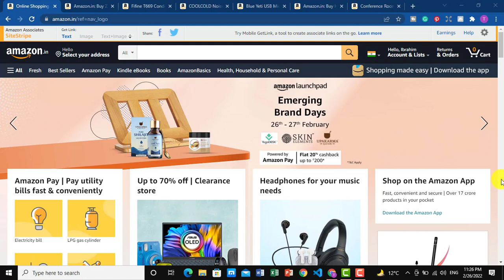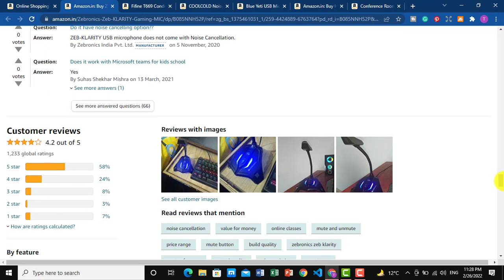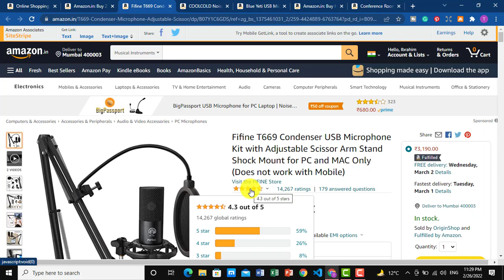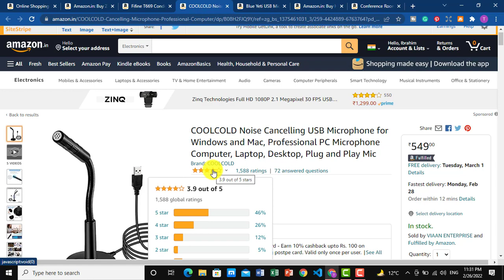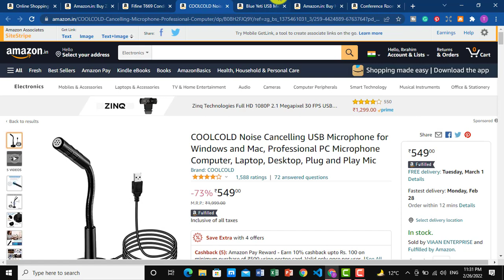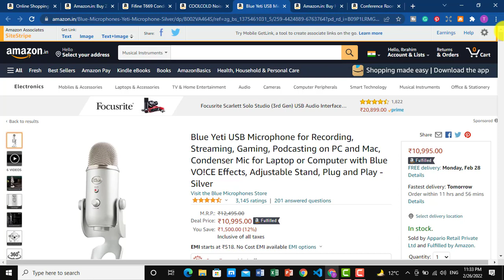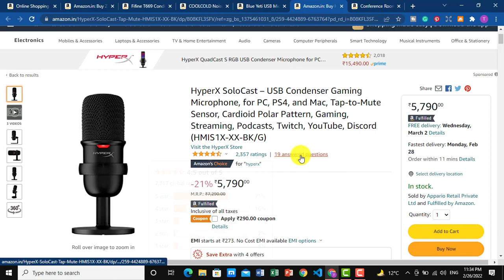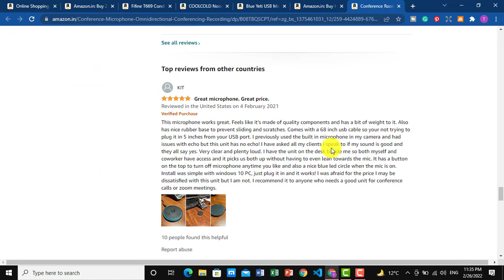Best Seller of Microphone on Amazon || PC Microphone in Cheap Price on Amazon || Deals on Microphone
In this video, I will show you the best seller of Microphones on Amazon with amazing deals on the product.
If you  want to buy any Microphone links are below:

Zebronics Zeb-Klarity USB Gaming Mic for Recording / Streaming, compatible with PC, Omni Directional sound pickup, Flexible Neck, Mute Button

COOLCOLD Noise Cancelling USB Microphone for Windows and Mac, Professional PC Microphone Computer, Laptop, Desktop, Plug and Play Mic

Blue Yeti USB Microphone for Recording, Streaming, Gaming, Podcasting on PC and Mac, Condenser Mic for Laptop or Computer with Blue VO!CE Effects, Adjustable Stand, Plug and Play - Silver

HyperX SoloCast – USB Condenser Gaming Microphone, for PC, PS4, and Mac, Tap-to-Mute Sensor, Cardioid Polar Pattern, Gaming, Streaming, Podcasts, Twitch, YouTube, Discord (HMIS1X-XX-BK/G)

Conference Room Microphone,Ansten USB Conference Mic Can Pick Up Voice 10ft Easy and Clear,Omnidirectional Microphone Ideal for Meeting Chatting Video Conferencing Recording Sound